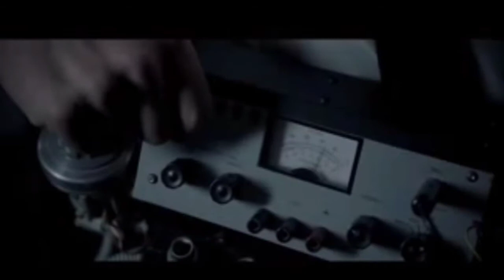Insidious: The Last Key Movie Review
Welcome to season 2 of Mr. Hollywood's Review and boy this is a good film to start off 2018 for movies. But why is it good? Here's Mr. Hollywood's Review of Insidious: The Last Key.